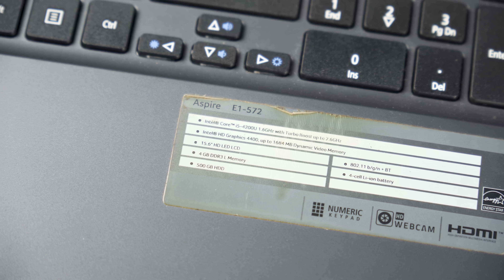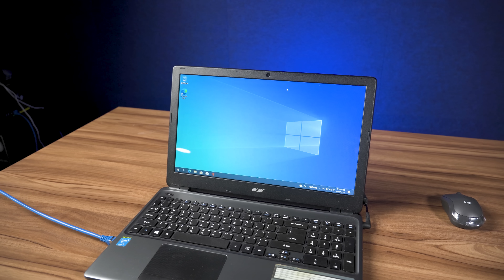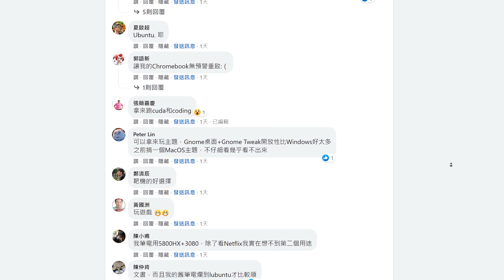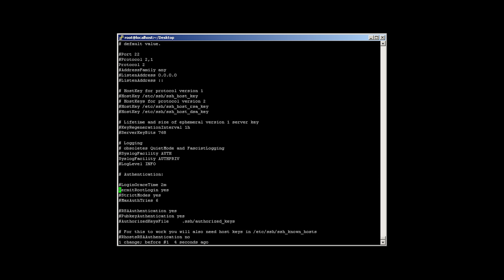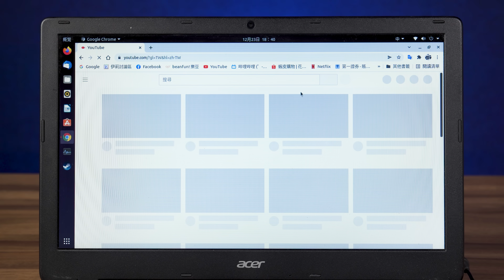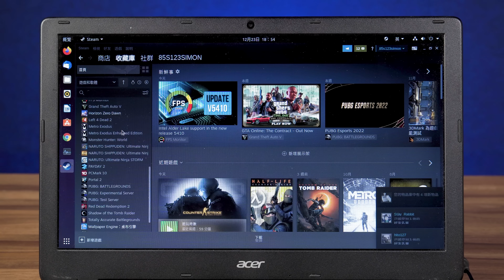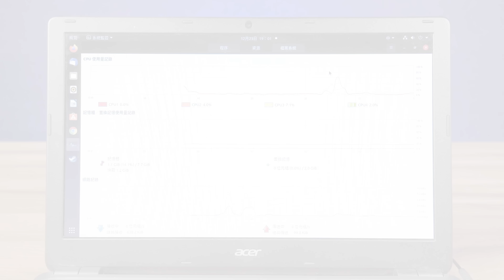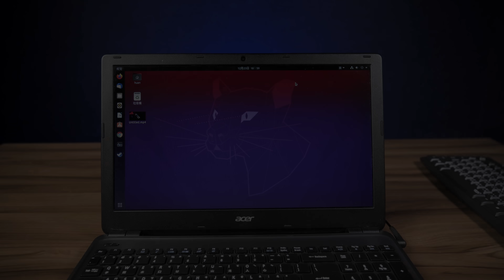【Huan】 讓老電腦再次回春! 在老筆電上安裝免費的Ubuntu作業系統